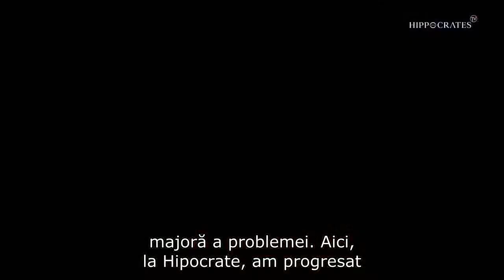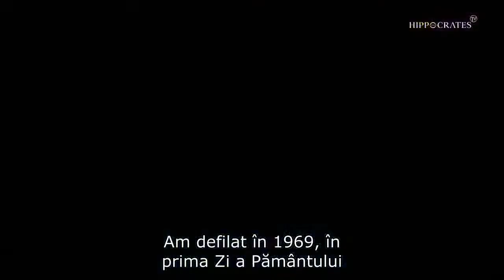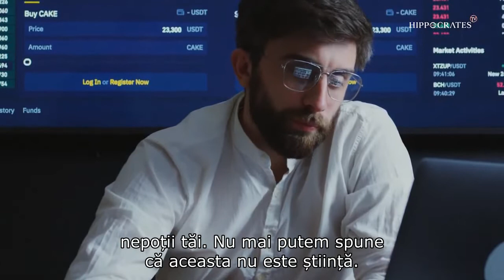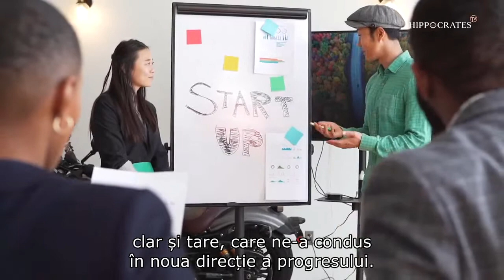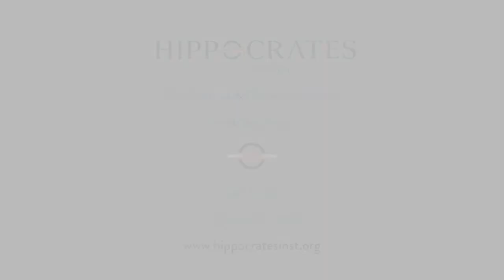Incalzirea Globala. Esti problema sau solutia ?